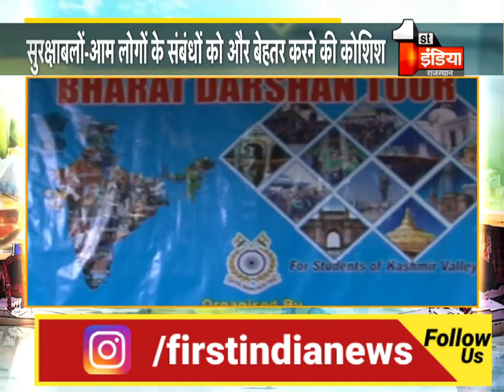देखिए Jammu Kashmir की दिन भर की खबरें | 28 Jan 2020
About this Video:
See all day news of Jammu Kashmir. 28 Jan 2020